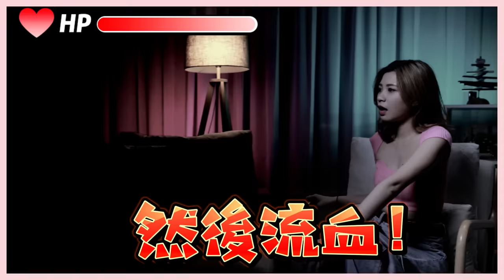最悲慘⭕️交經歷😭 衰過鹹魚味🐟 短到入唔到🤏🏻 性愛經驗悲劇女主角大談經驗 中娜曬伏